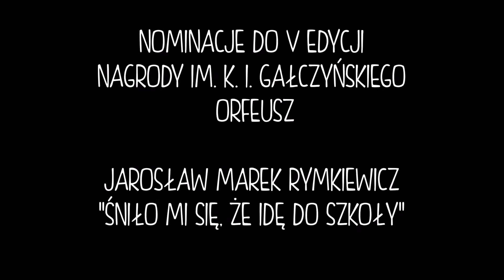Jarosław Marek Rymkiewicz "Śniło mi się, że idę do szkoły"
Koniec lata w zdziczałym ogrodzie nawiązuje do oktostychów Jarosława Iwaszkiewicza, jednak forma ta w nowym tomie poetyckim Jarosława Marka Rymkiewicza traktowana jest bardzo swobodnie, a nawet kapryśnie. Pod ręką poety zaskakująco splatają się ze sobą różnorodne wątki - życie ogrodu w Milanówku, spotkania poetów w kawiarni "Kuchcik" na Nowym Świecie, śmierć Koszałka Opałka, pogrzeb generała Jaruzelskiego, Stalina sen na jawie, rodzinne opowieści, własne marzenia senne i wiele, wiele innych. Wierszom towarzyszą sporządzone przez autora przypisy, które pozwalają odkryć konteksty Rymkiewiczowskich oktostychów, zakorzeniając ten pełen poetyckiego wigoru i autoironii tom w historii i literaturze XX wieku.